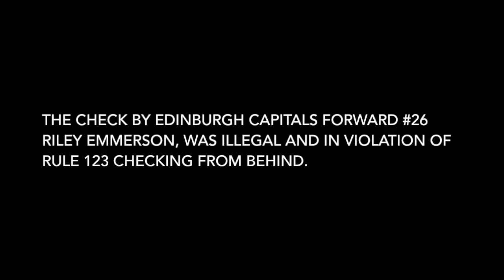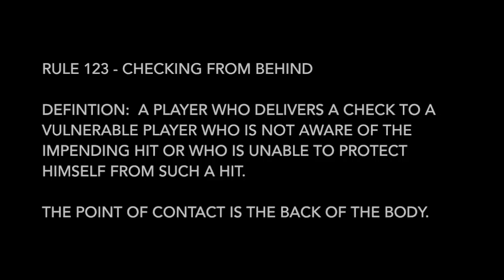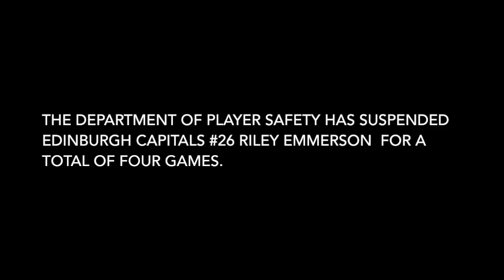Elite League Department of Player Safety - Edinburgh Capitals #26 Emmerson Checking from Behind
Elite League Department of Player Safety.   Braehead Clan v Edinburgh Capitals 17/12/2014 - Edinburgh Capitals #26 Emmerson Checking from Behind - Four Game Suspension